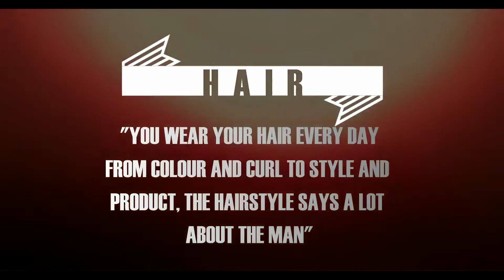Men's Hairstyle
Men's Hairstyle for a real men.